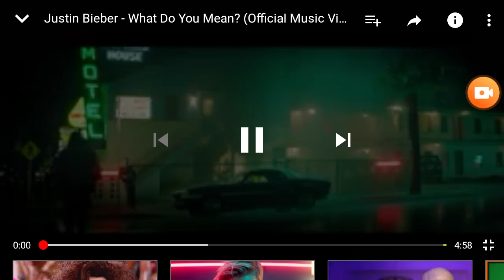Any child over the age of 13 don't watch this video it's Justin Bieber